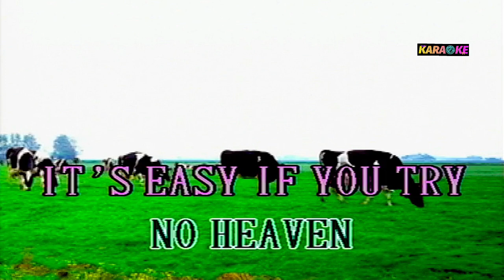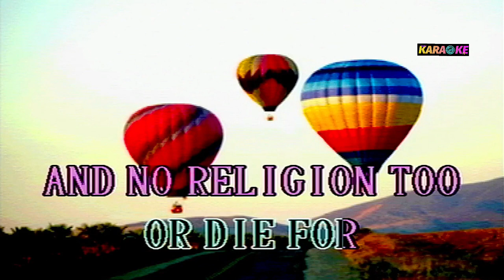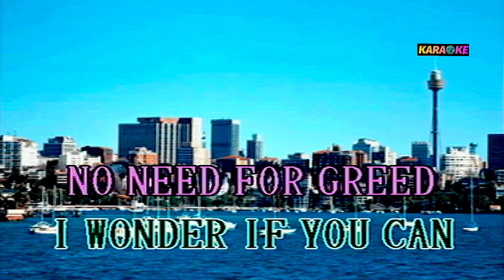IMAGINE - JOHN LENNON KARAOKE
JOHN LENNON COVER SONG